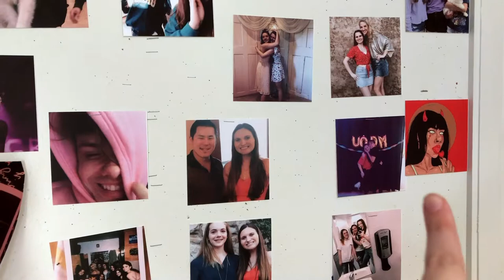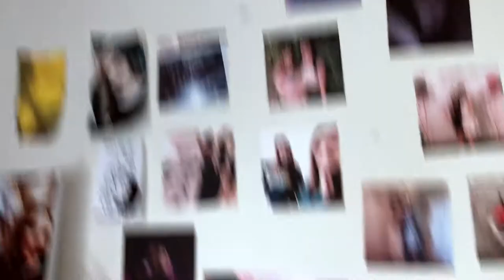Dorm Room Tour//Holly Millenium